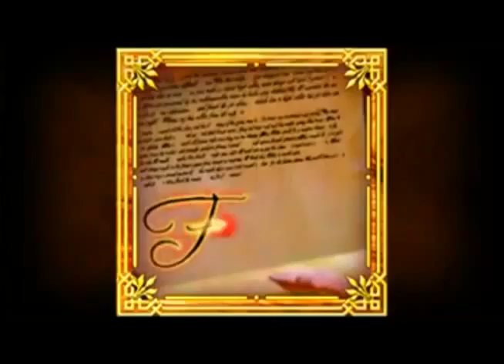Faust.flv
Dieses Spiel und viele beliebte andere original Novoline & Merkur Automaten jetzt online spielen außerdem Infos,Strategien, Videos und vieles mehr

Check das neue Merkur & Novoline Automaten Info Portal !

Tipps, Tricks , Fakten , Videos , Original Novoline & Merkur Spiele zocken, Infos und vieles mehr zu den beliebten Automaten spielen von Merkur & Novoline